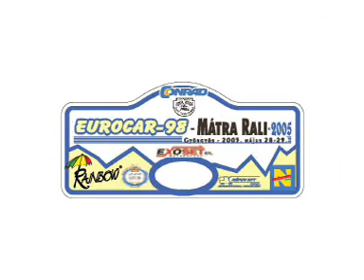Tajmel Tibi - Mátra Rally 2005 belsõ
Tajmel Tibor

Tóth László

Lada VFTS